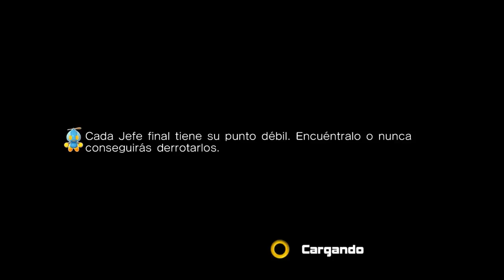Sonic Adventure 2 - Green Forest (Mission 1, A-Rank, 22560 points)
Sonic Adventure 2 - Green Forest (Mission 1)
Score: 22560 (A Rank)